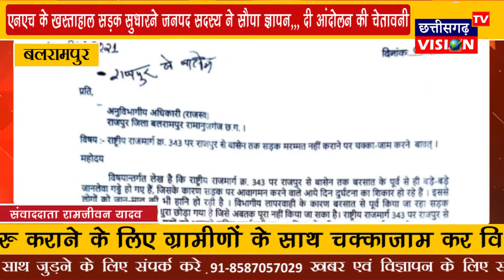Balrampur: एनएच के खस्ताहाल सड़क सुधारने जनपद सदस्य ने सौपा ज्ञापन,,, दी आंदोलन की चेतावनी || CGVTV